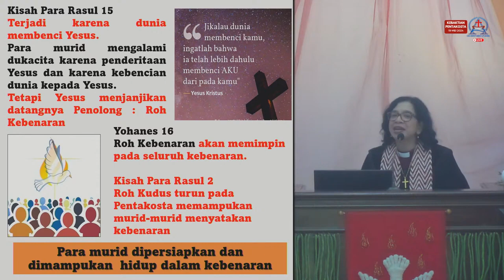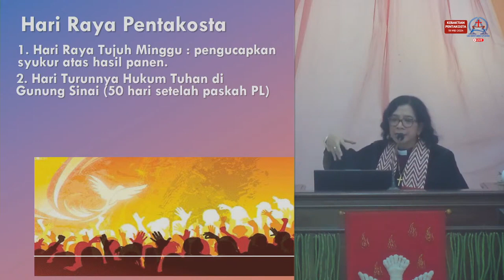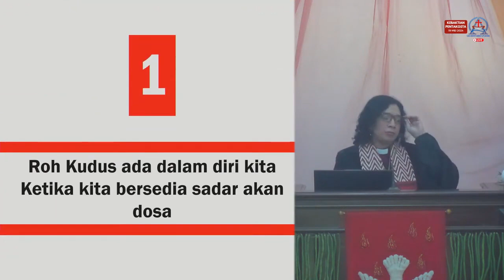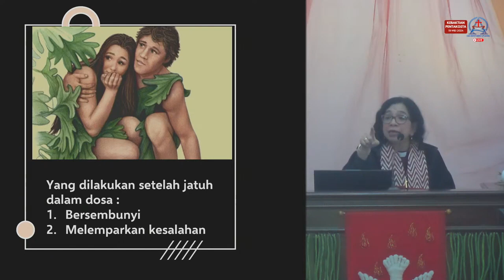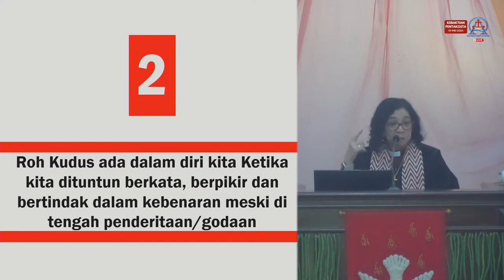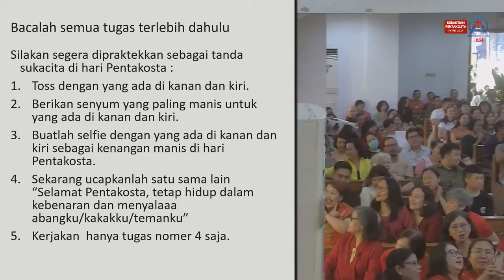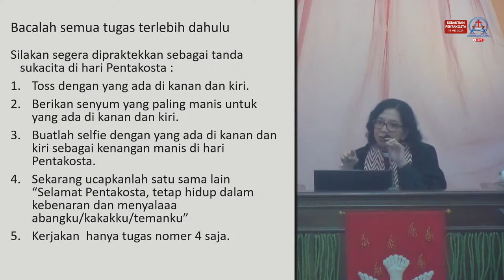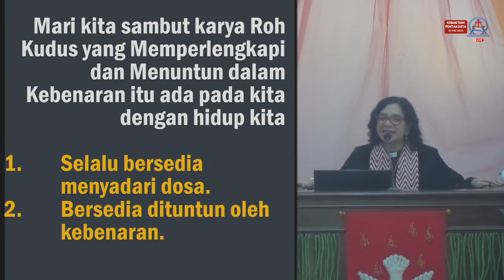Roh Kudus Memperlengkapi dan Menuntun dalam Kebenaran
Diambil dari Khotbah pada Kebaktian Minggu Pentakosta, 19 Mei 2024, yang dilayani oleh Pdt. Sari Haswaraningtyas